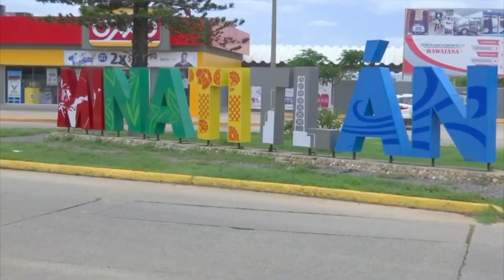URBAN LUCHA GENESIS FUNCION 2024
El domingo 21 de enero el club “Urban Lucha”la primera función de la temporada 2024 en Minatitlán, con la participación de luchadores locales y nacionales.
Reportero: Enrique Martínez